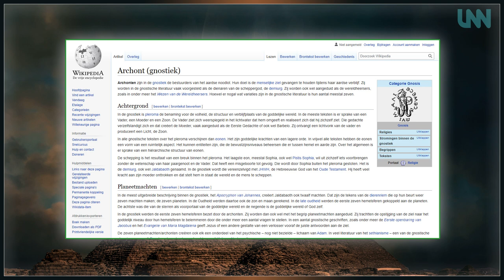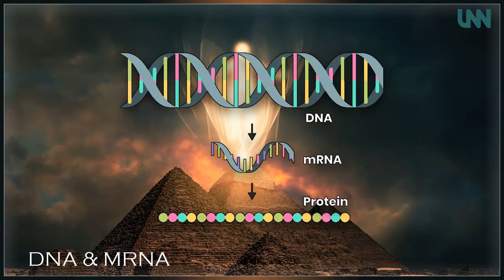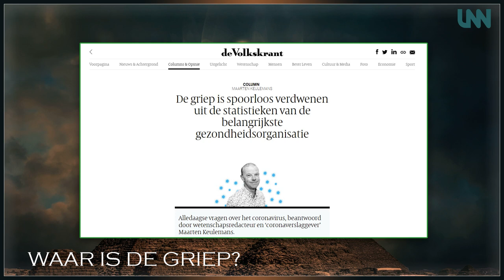Rick Kuitems in gesprek met Peter Toonen - Archonten, Nag Hammadi, Kleitablet, Dode Zeerollen S2A1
Archonten, Nag Hammadi-geschriften, Kleitablet, Dode Zeerollen

Peter Toonen is bewustzijnscoach, trainer, schrijver en verteller.

Zijn laatste boek is 'Opgesloten in een piramide' en daarin beschrijft hij de huidige piramidale machtsstructuur en hoe we ons daarvan kunnen bevrijden.

Andere boeken van hem: '2012, het einde van de gestolen tijd' en 'De natuurlijke tijd'.

Steun LNN! Doneer of wordt lid!

Bezoek ook onze webshop voor de coolste LNN T-shirts en Hoody's?

Het LNN team